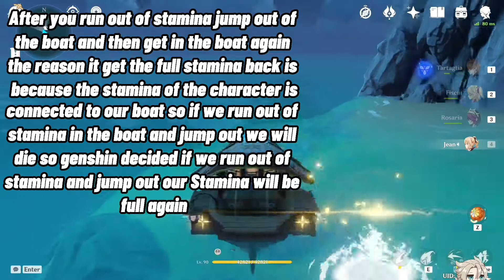How to have unlimited stamina in the Wave Rider/Boat [Genshin Impact]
In this video i will sharing you guys how to have unlimited stamina in the wave rider/boat